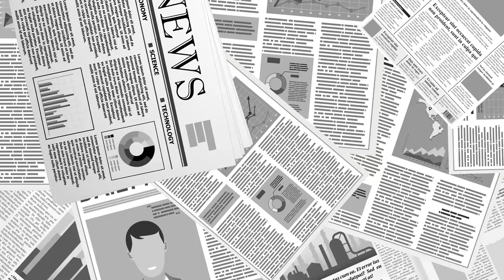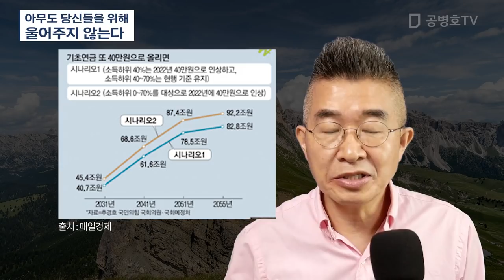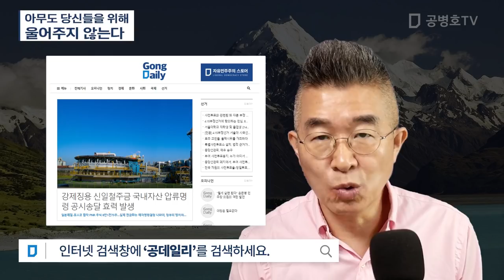아무도 당신들을 위해 / 울어주지 않는다 [공병호TV]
Bitcoin : 3MTW849AkP2ftLeSK2teZHMmzLu7Z83s9U